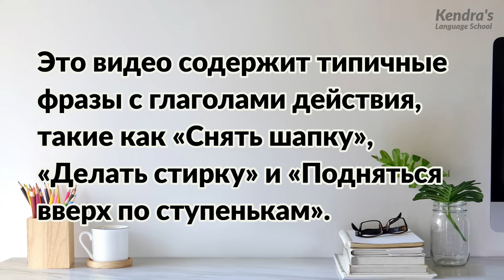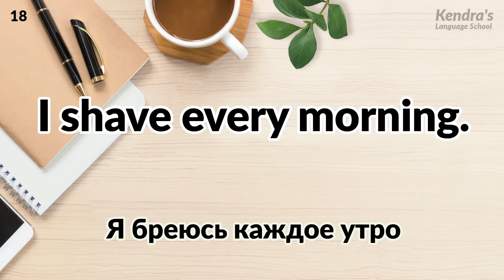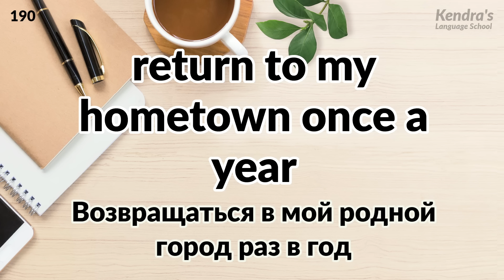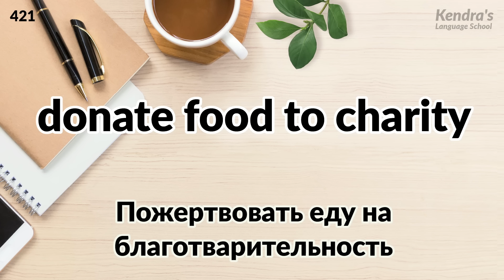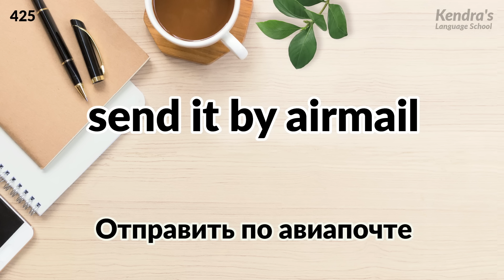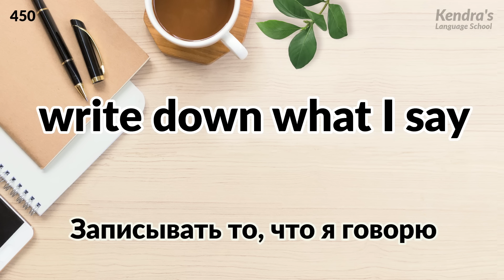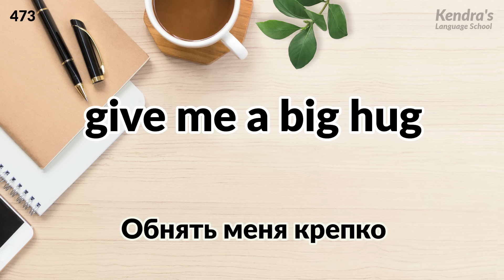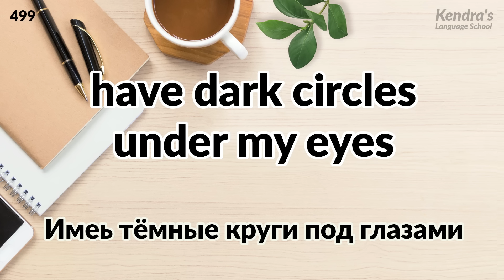500 английских фраз, которые помогут вам сказать что угодно в повседневной жизни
Это видео содержит типичные фразы с глаголами действия, такие как «Снять шапку», «Делать стирку» и «Подняться вверх по ступенькам». Практикуясь с этим видео, вы сможете произносить на английском языке многие выражения, необходимые для повседневной жизни.